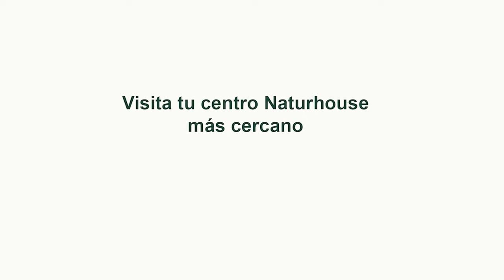🔴¡MISERABLE!🔴SÁNCHEZ dice que amplió la amnistía para complacer a la COMISION VENECIA🔴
En este vídeo, discutimos la controvertida decisión de Pedro Sánchez de extender la amnistía a ciertos presos políticos en España. Algunos lo consideran una medida para apaciguar a la Comisión de Venecia. ¡Sintonice nuestro análisis y discusión en DistritoTV!distritotv